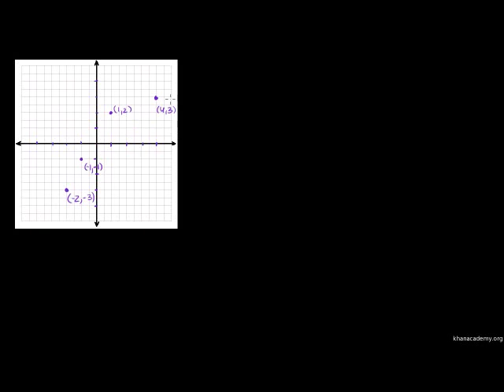Second Regression Example